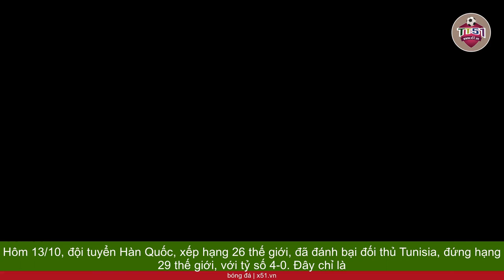HUẤN LUYỆN VIÊN KLINSMANN GHI DANH CHIẾN THẮNG THỨ HAI CHO ĐỘI TUYỂN HÀN QUỐC | PHÂN TÍCH PHONG CÁC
Hôm 13/10, đội tuyển Hàn Quốc, xếp hạng 26 thế giới, đã đánh bại đối thủ Tunisia, đứng hạng 29 thế giới, với tỷ số 4-0. Đây chỉ là chiến thắng thứ hai dưới sự dẫn dắt của  Huấn luyện viên Jurgen Klinsmann kể từ khi ông nhận trách nhiệm quản lý đội bóng vào tháng 2 năm nay. Trong tháng 9, Hàn Quốc đã giành chiến thắng 1-0 trước Saudi Arabia trong trận đấu diễn ra tại sân St James Park, Newcastle (Anh). Chiến thắng này đã giúp Klinsmann tránh được sự chỉ trích từ phía người hâm mộ và giới chuyên môn tại Hàn Quốc, sau một chuỗi 5 trận liên tiếp không thắng trước đó. Sau trận thắng 4-0 trước Tunisia,  Huấn luyện viên Klinsmann không tập trung nhiều vào kết quả trận đấu, thay vào đó, ông đã nhắc đến phong cách cổ vũ của các  Cổ động viên Hàn Quốc, mà theo ông, khác biệt hoàn toàn so với người hâm mộ bóng đá ở các quốc gia khác.  Huấn luyện viên Klinsmann đã chia sẻ: "Ở Hàn Quốc, tiền đạo Lee Kang In (người ghi 2 bàn trong chiến thắng 4-0 trước Tunisia) nhận được sự xem xét như một ngôi sao âm nhạc. Tôi tự hỏi liệu điều này có có lợi cho cậu ấy không? Điều này đặt ra thách thức cho Lee Kang In về việc duy trì tinh thần khi cậu ấy trở nên nổi tiếng. Tôi hy vọng rằng cậu ấy sẽ giữ được đôi chân trên mặt đất, luôn khiêm tốn và có tham vọng chiến thắng. Cậu ấy cần nhớ rằng một ngôi sao âm nhạc không biết chơi bóng và không thể ghi bàn,"  Huấn luyện viên Klinsmann đã thêm vào. Trong thời gian là cầu thủ, Jurgen Klinsmann luôn được xem là một trong những tiền đạo hàng đầu thế giới trong thế hệ của mình. Mặc dù thế hệ đó có nhiều chân sút vĩ đại như Batistuta (Argentina), Davor Suker (Croatia), Romario (Brazil), Hristo Stoichkov (Bulgaria)... tuy nhiên, Klinsmann luôn duy trì sự ổn định và kiên nhẫn hơn so với những ngôi sao khác trong danh sách kia.